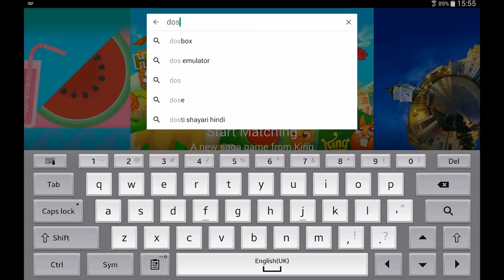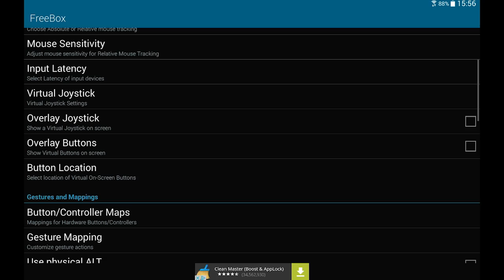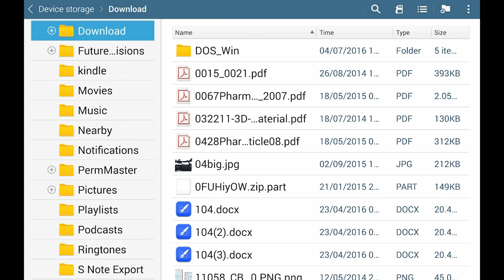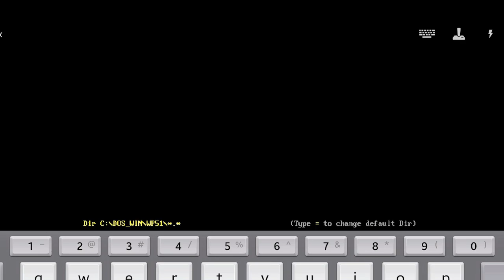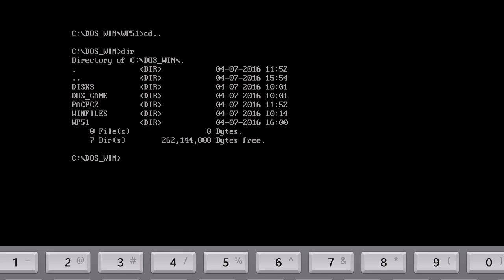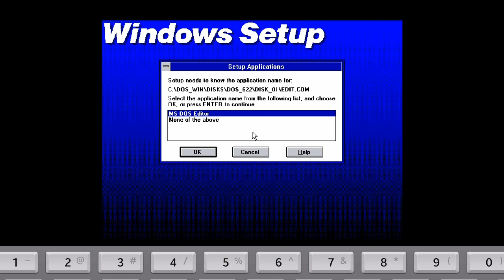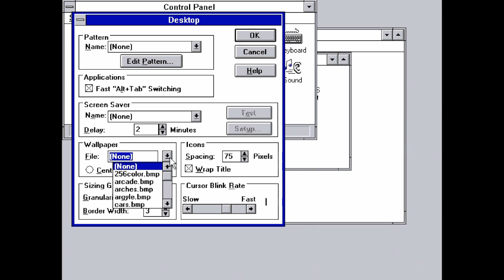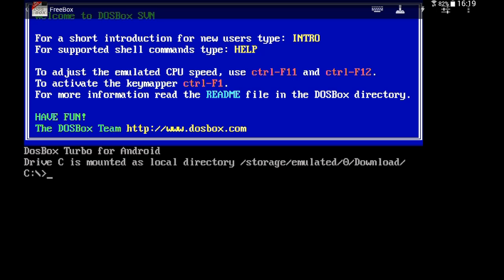Windows 3.1 on Android Tablet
Installing Windows 3.1 on a Samsung Android tablet using the FreeBox version of DOSBox from Fishstix. I also try out the classic DOS word processor WordPerfect 5.1.

If you like this video, you may also want to look back to my install of Windows 3.1 on a Raspberry Pi